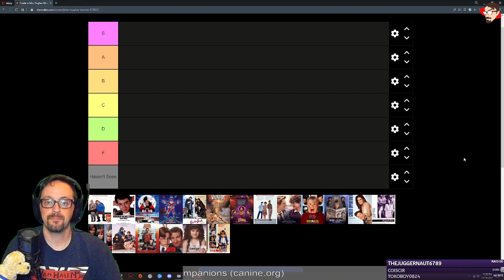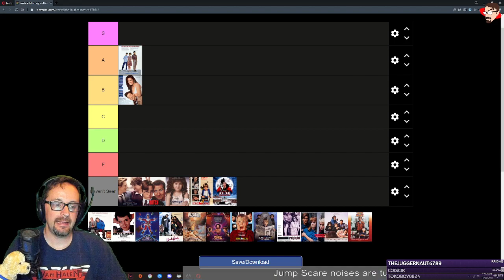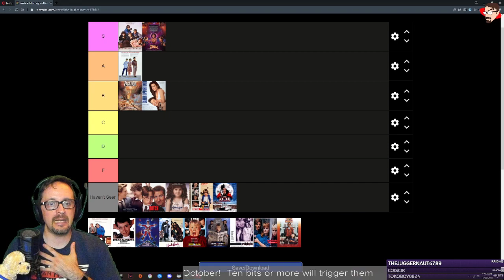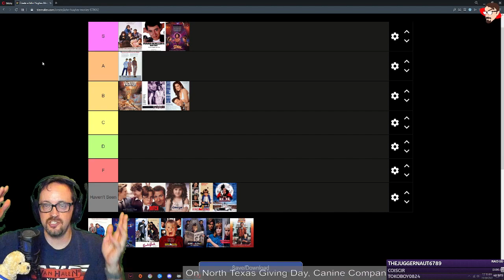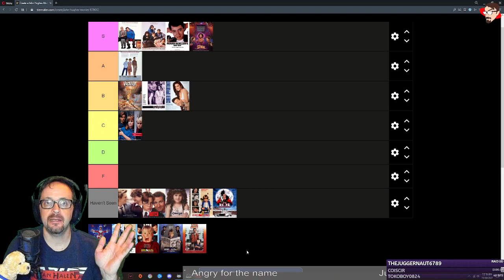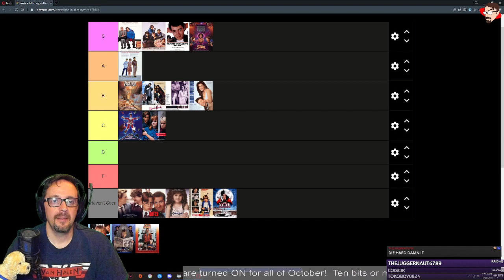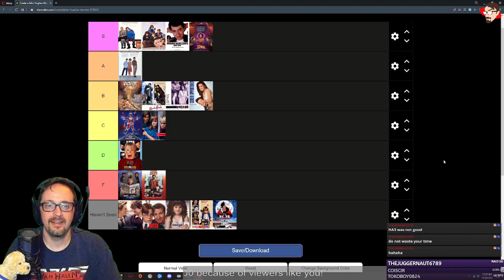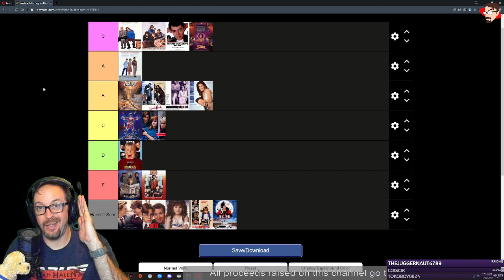Ranking John Hughes movies!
One of the best 80's comedy directors gets his time in the TierMaker spotlight!
👇 PULL IT DOWN FOR THE GOOD STUFF 👇

-- All funds raised on my Twitch channel are donated to Canine Companions

🎤 EQUIPMENT USED 🎮
PC CASE
STREAM DECK
RING LIGHTS
MONITOR 1
MONITOR 2
GAMING CHAIR